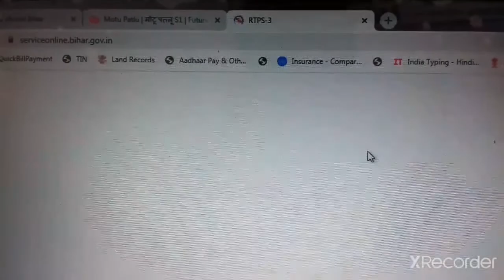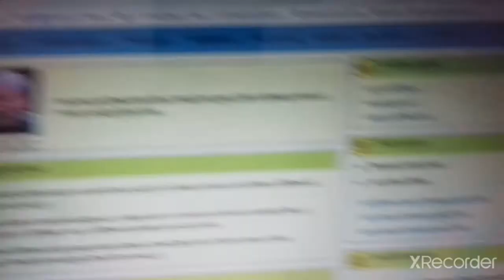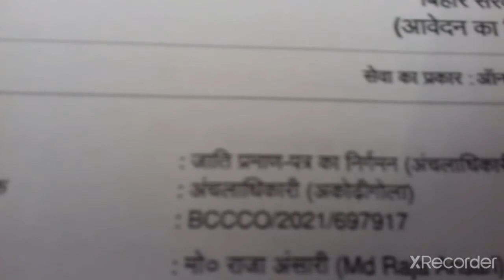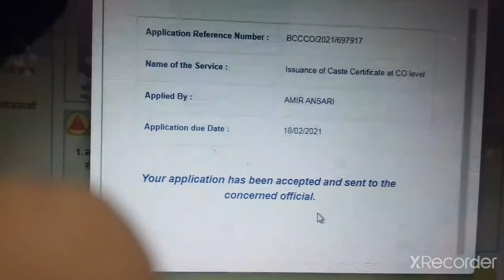jati aay niwas download kaise karen AAJ TAKAMIR